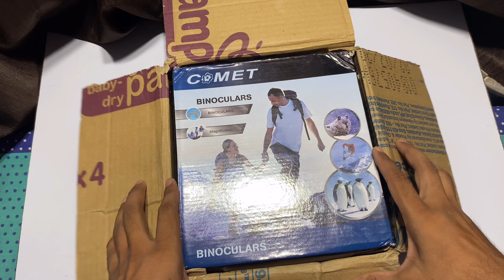Unboxed Binocular,Durbin || Binocular Unboxing || Full Video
Buying link 👇

Take a look at this COMET 60x90 Powerful Binoculars for Bird Watching and Astronomy Binoculars on Flipkart

Hello friend’s

Iss video me mai aap sb ko Binocular(Durbin) ki Unboxing ki hai aur iss se kya kya dekh sakte hai. use iss video me dikhaya hai umeed hai aap sb ko ye video pasand aayegi. Thank you 🙏

Binocular video
Best binocular
Durbin Binocular
Binocular Unboxing
Durbin Unboxing
Unboxing durbin
Durbin view
Teliskop dubin
Best durbin under 3000
Durbin ka videos
Durbin ki Unboxing video
Durbin kon sa le
Binocular kon sa le
Best durbin kon sa hai
Durbin se kya dekh sakte hai
Kya kya dekh sakte hai durbin se